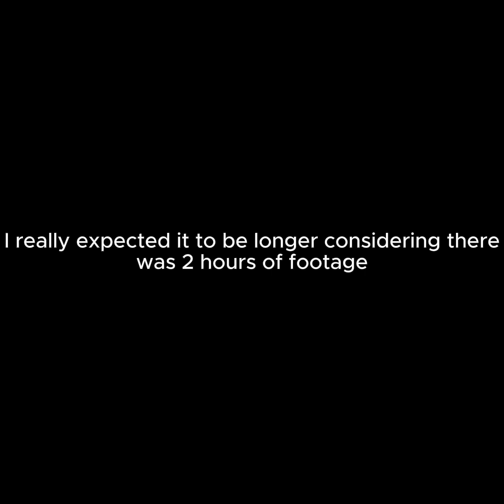the skinwalker part 4 (finale)